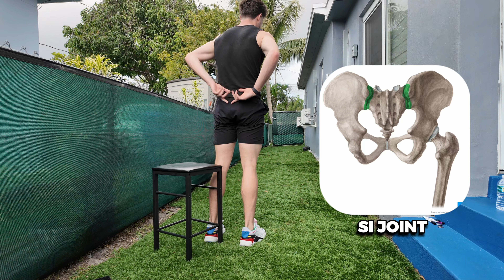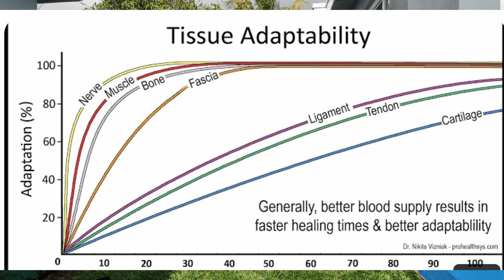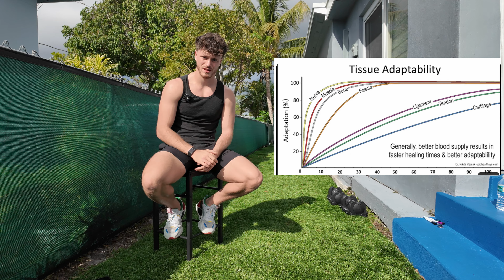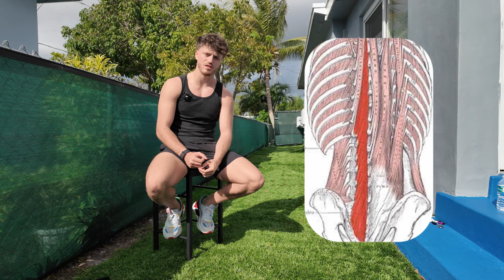How to Heal Your Own Low Back Injury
To find the right solution, you must first identify the right problem.

This took me years of my injury loop to understand. As I connected the dots of my past ignorance it started to become very clear to me. I was misled about the entire situation of my low back pain & injuries.

Given how normal it is in society & gym culture to NOT train the low back directly...and how equally normal it is to have low back problems with time...

I realized how even the best "solutions" given to people...will not be complete. The greater big picture first has to be understood. Had I just been taught that:

1.) The low back is comprised of living adaptable tissue, all from the deepest layer to the biggest visible muscles. There is no point of just preserving it. We must BUILD it, gradually.

2.) A "GOOD" low back is not just an uninjured back. A "GOOD" low back is one that is resilient, strong and mobile. Therefore a "BAD" low back isn't just an INJURED back. A "BAD" low back is one that is sensitive, weak and immobile.

3.) Pain ≠ Injury, and Injury ≠ Bad Back.

However, the more your back is like the "Bad" back(sensitive, weak and immobile)...the more likely it is to get injured. And the more dysfunction & injury you face, the more likely it is for you to have pain.

People tend to disregard correlation entirely and debate about the CAUSE. However, I think it's a much better effort to put all the controllables in your favor. The majority of things in life improve best this way. Being directionally correct is enough.

4.) If it can slowly break down, it can slowly rebuild.

It's only law. Only those who try will figure this out. All of this is a spectrum, over time. Not an instant light switch.

These principles would have guided me through all the endless technicalities and seemingly conflicting information/expertise on the topic.

It's a confusing world out there. Especially in the space of healing & the body. I don't claim to know all of it either. I don't even think it matters...

The most important thing I could offer you is the right GOALS & DISCERNMENT. So then you can navigate everything out there, to achieve those goals.

Which for me are...

A life of gratitude, that is free from back pain & hopelessness. One of the greatest curses is to feel trapped in your body. It's one of the greatest gifts we have. I hope you find your way back to feeling this.

You will.

I am grateful to be able to help in any way possible. I hope something in these episodes sparks the right shift in your mind so that the long game makes sense.

For more guidance & coaching on these principles, the BBB online coaching program is live!

Regardless, I am rooting for you.

Brendan